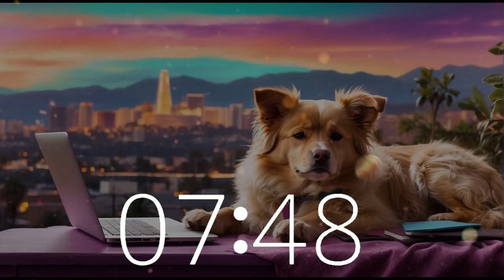Hollywood Cat Sunset View 11 Minute Timer Lofi Chill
Unwind with Hollywood Cat's 11-minute session of soothing lofi chill beats on Techtonic Grooves. Let the mellow melodies and laid-back rhythms transport you to a state of relaxation and focus.
Whether you're winding down after a long day or seeking inspiration for your next project, this session is perfect for creating a tranquil atmosphere.